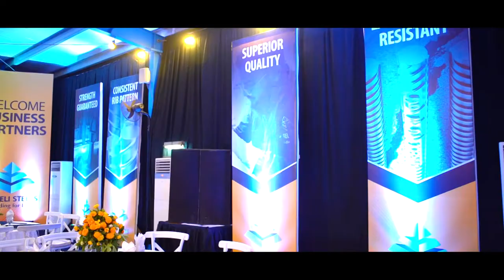Plant Tour | PFCs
Amreli Steels organized a plant launch event for their projects and foreign contractors on 19th October 2019 at their Dhabeji plant.

Enjoy the memorable moments!